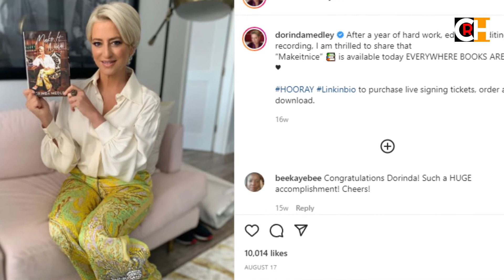RHONY's Dorinda Medley Gushes About Dating Someone New? Who is Her Boyfriend?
If you have watched "The Real Housewives of New York City," you may know Dorinda medley. The former actress of the show recently shared that she might have recently found her fourth boyfriend. On Monday, she went to the show SiriusXM, where she revealed that she might have found her man. But she didn't want to disclose the identity of the man. She said that the man is a bachelor, and she is not sure as they want to take it slow.

Thank you for your love and support to our channel.